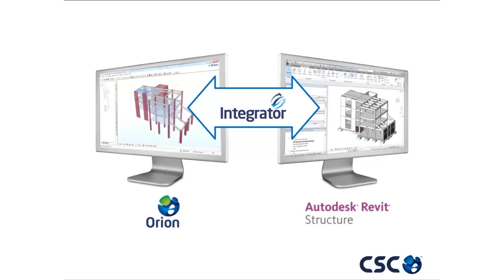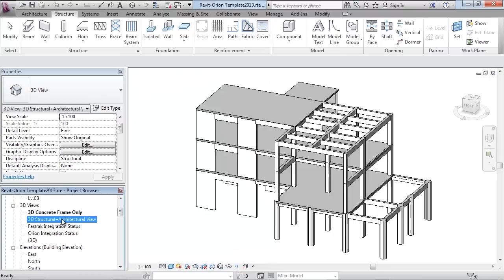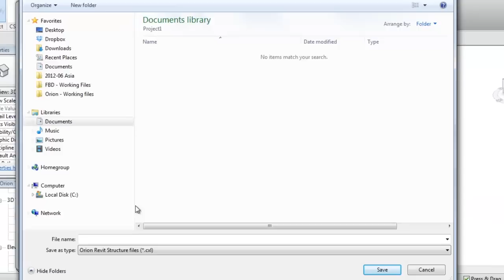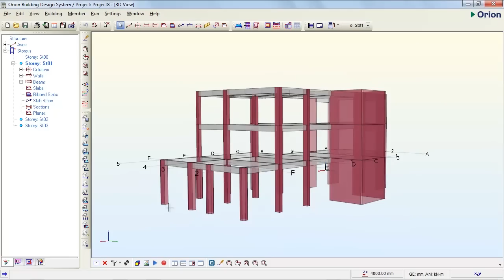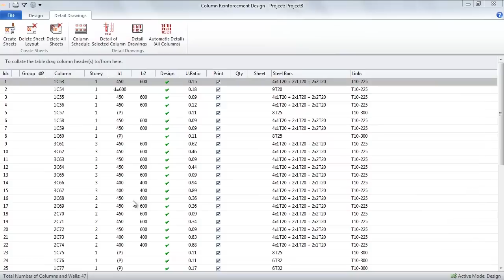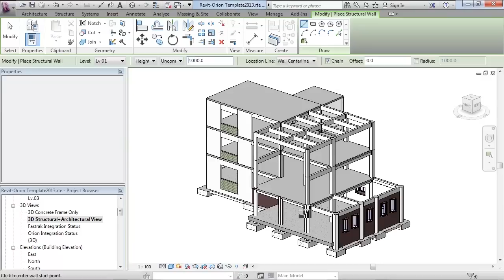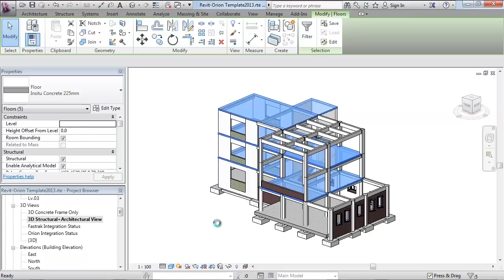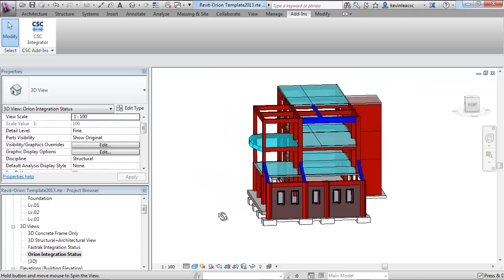CSC Integrator & Orion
See CSC's Integrator in action with Revit Structure & Orion